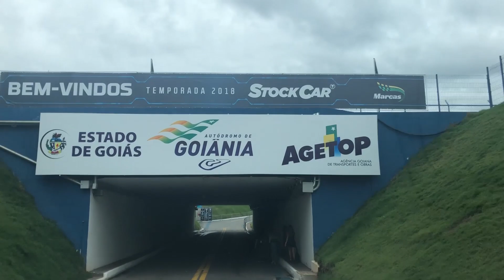11ª Etapa da Stock Car em Goiânia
Confira como foi os bastidores da penúltima etapa do campeonato.
A próxima etapa, acontece em São Paulo no autódromo de Interlagos, e terá pontuação dobrada.

Fotos: Hyset
Imagens  Vicar
Edição - Ale Jardim
Arte - Raphael Luz
Capa: Guilherme Gaino